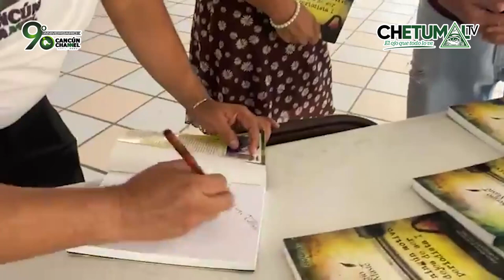Mary Carmen Portillo y Victoriano Robles" 7 de junio de 2023, día de Libertad de Expresión"